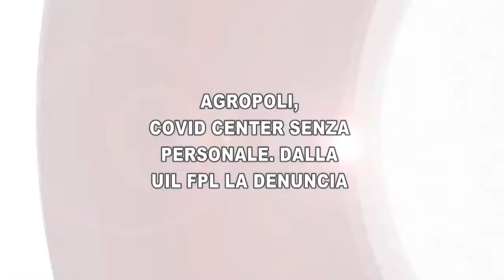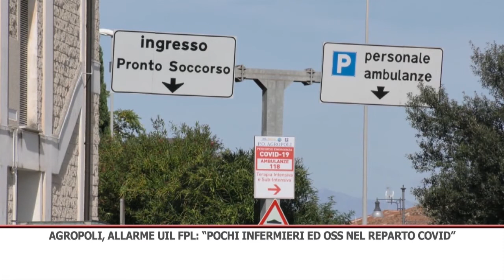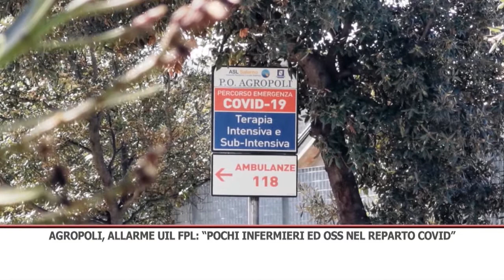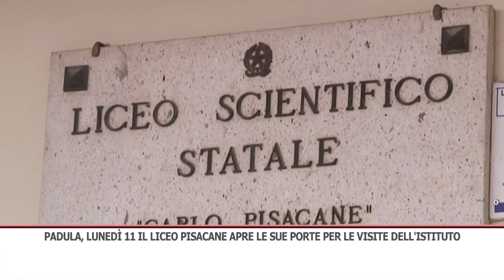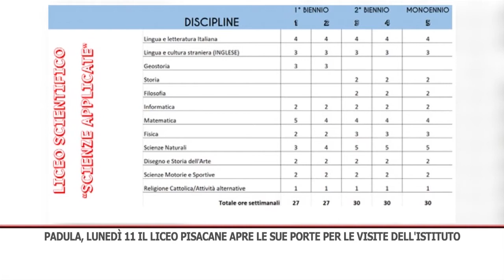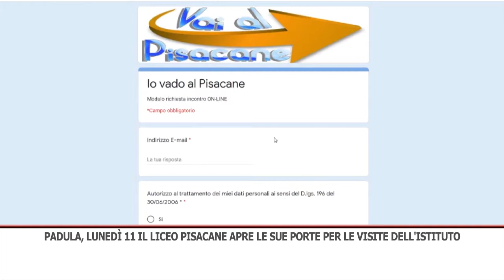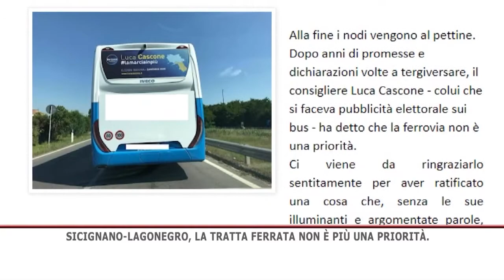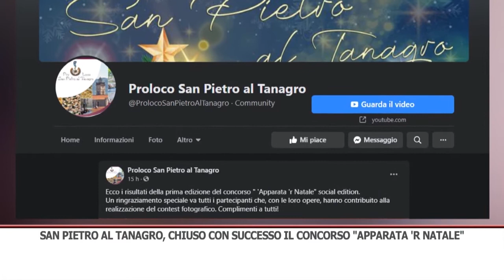TG GIORNO 08/01/2021